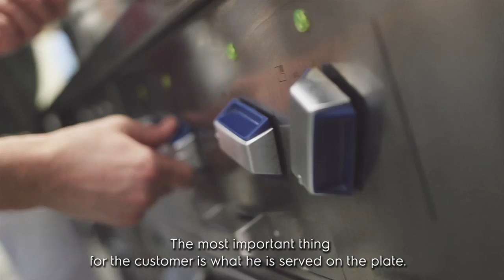thermaline @ Wirtshaus Zinners, Germany (short) | Electrolux Professional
thermaline M2M is the heart of any restaurant, specifically designed for high productivity kitchens, just like Wirtshaus Zinners.